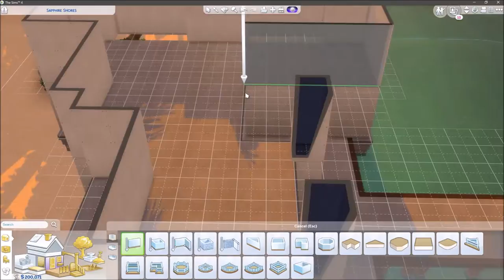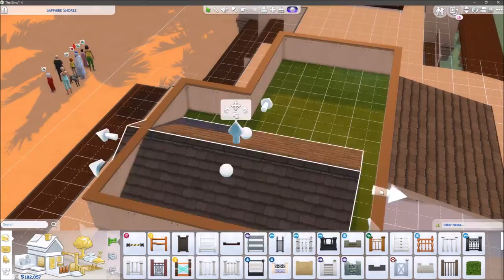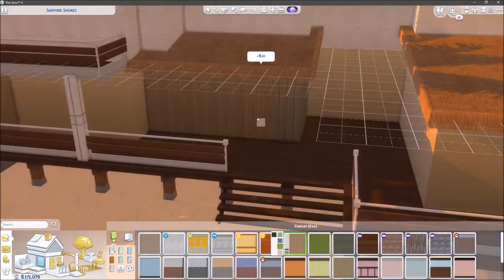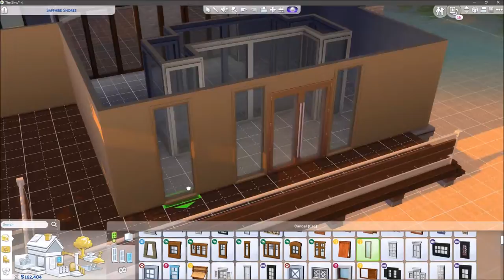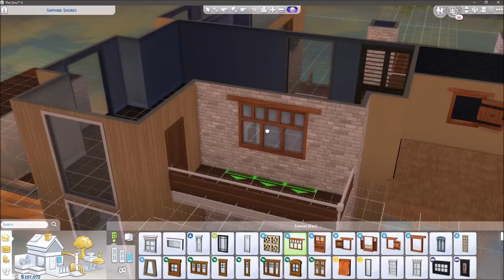Sims 4 Island Living - Casa De Phil - Speed Build